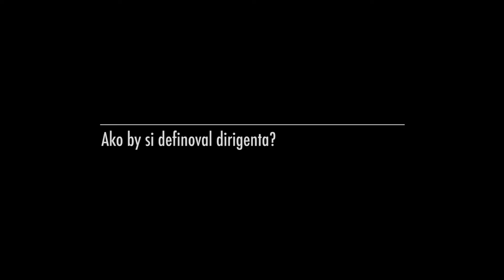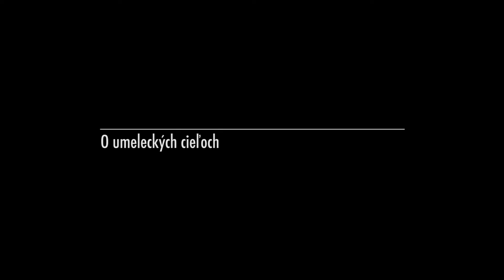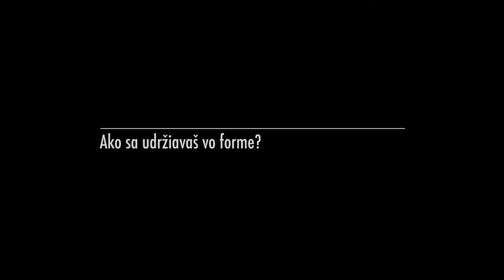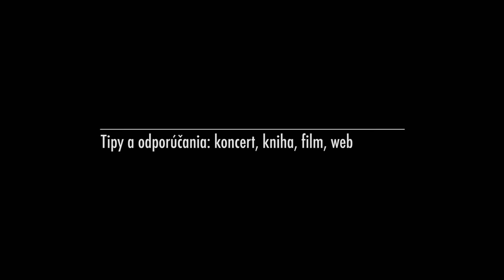INTERMEZZO #8 | Martin Majkút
Čo robia v časoch opatrení súvisiacich s pandémiou Covid-19 sólisti, dirigenti a lektori Slovenského mládežníckeho orchestra?

Cyklus INTERMEZZO prináša prostredníctvom krátkych videoprofilov pohľad do aktuálnych úvah a práce hudobníckych osobností v súkromnom prostredí. Témami jednotlivých dielov sú ich umelecké plány a ciele, príprava na vystúpenia, ako aj praktické rady a odporúčania založené na vlastnej skúsenosti.

Vzhľadom na súčasné obmedzenia sa protagonisti cyklu Intermezzo nakrúcali doma, svojimi vlastnými mobilnými telefónmi, materiál do finálnej podoby štúdiovo spracovali filmári Katarína Pavelková a Samuel Škubla.

Hlavnou postavou 8. dielu cyklu Intermezzo je dirigent Martin Majkút.